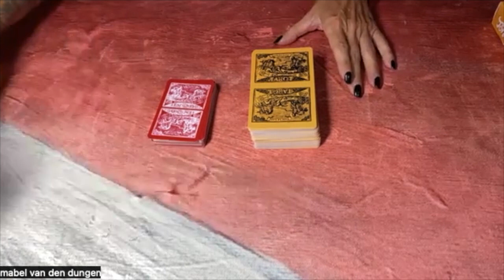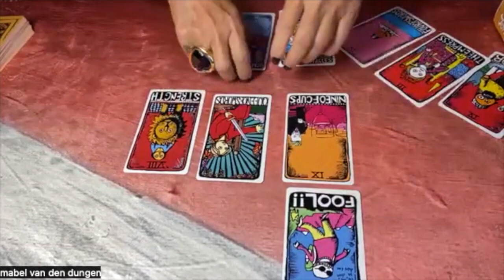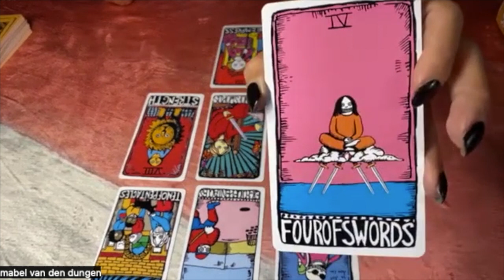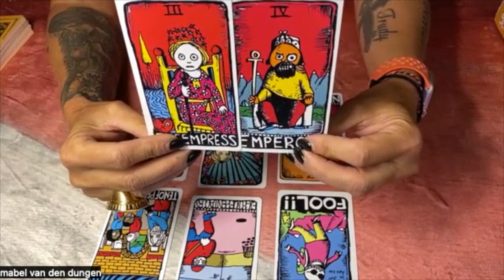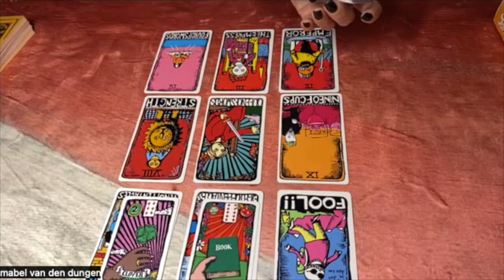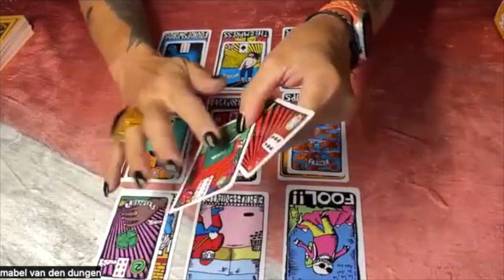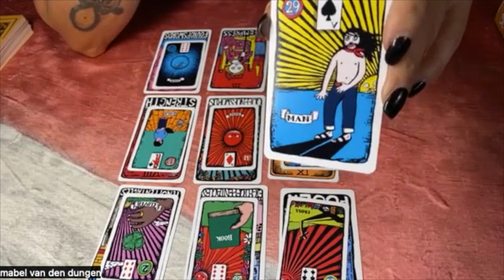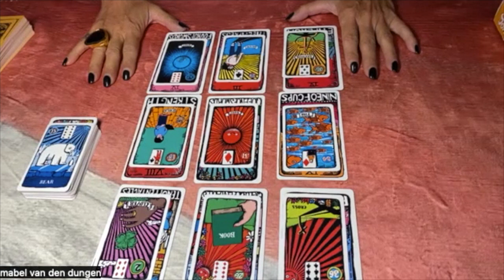Ram NL ❤️/ Geniaal Plan! / Halloween Reading / 17 sept - 31 okt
ram tarotreading lenormand oktober halloween. Ik haal bakzeil. ❤️ 75 euro korting op een tarot en astrologie reading.
Ik blijf op youtube in het Nederlands. Op Insta & Tiktok met Mabels Tarot in het Engels.

❤️ Je kunt vragen stellen als je foto's meestuurt over geliefden. De reading is live over zoom, ik neem het voor je op en stuur het je na onze sessie met een wachtwoord.
❤️Als je niet live wilt zoomen met mij, kan ik het filmpje ook maken zonder dat je er bij bent. Met al mijn liefde, Mabel Happy Pink Halloween